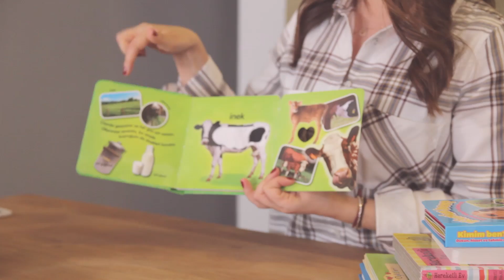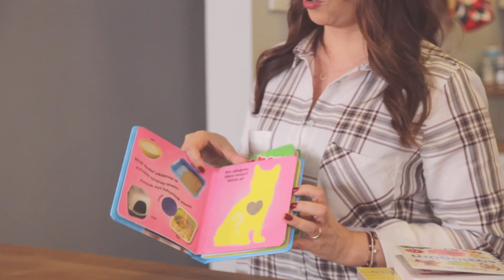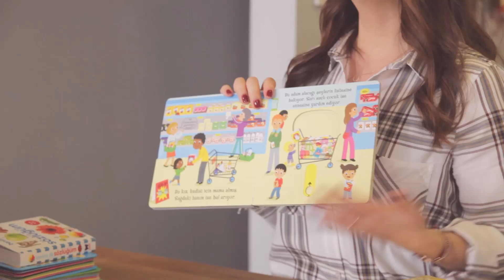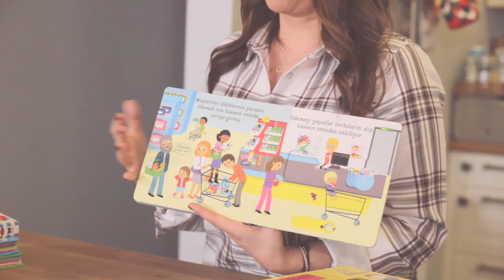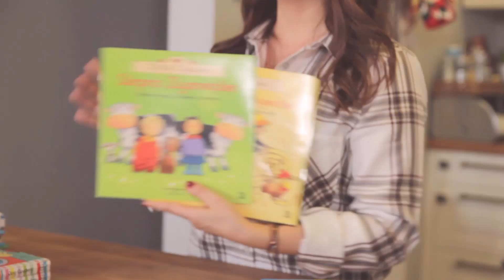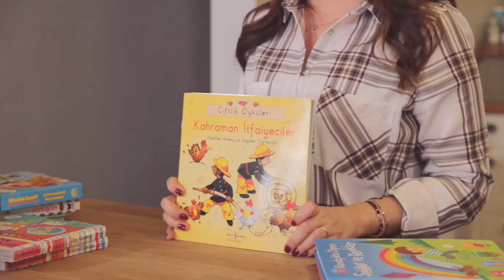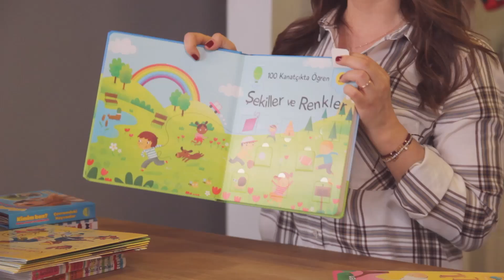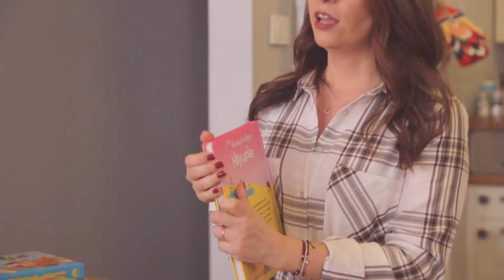Favori Bebek Kitaplarım 2 - Bebek Alışverişi | İrem Güzey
Bu videomda 2 yaşındaki oğlum Mert'in son zamanlardaki favori kitaplarını anlattım. Favori Bebek Kitaplarım serisinin ilk videosunu aşağıdaki linke tıklayarak izleyebilirsiniz.

Videomda Bahsettiğim Kitaplar
1- Kimim Ben - Martı Yayınları

Diğer videolarımı aşağıdaki linklere tıklayıp izleyebilirsiniz.